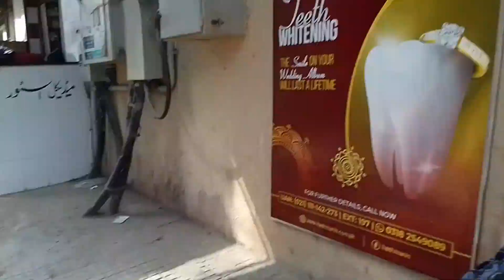therapy day||Hadi vlog||New vlog || Erum younus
ALL friends God bless you all ❤️

thank you so much for the watching my vlog